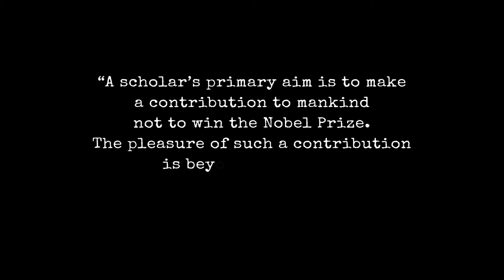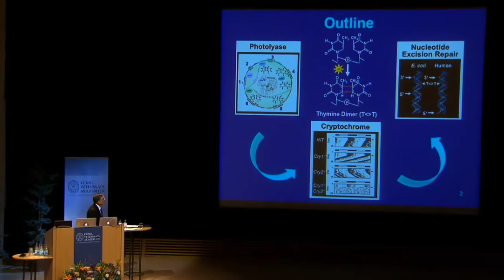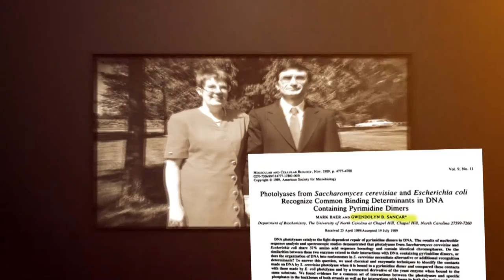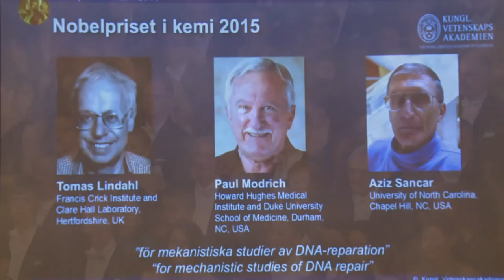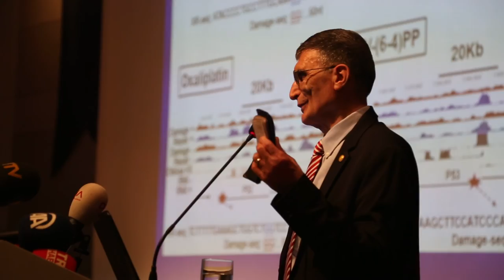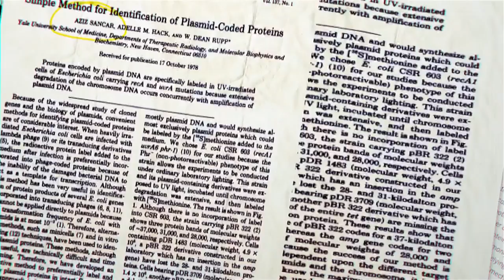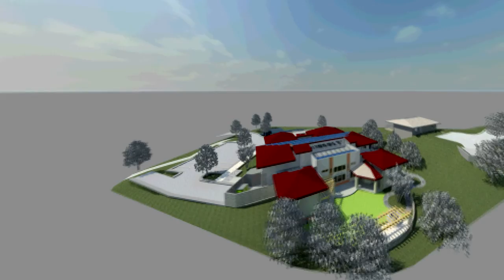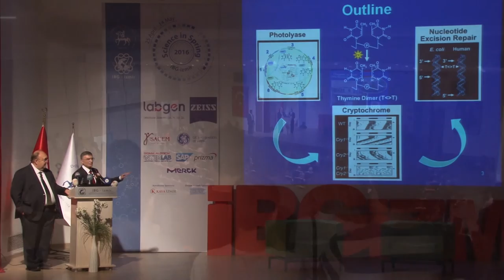Sancar Turkish Culture and Community Center (STCC)